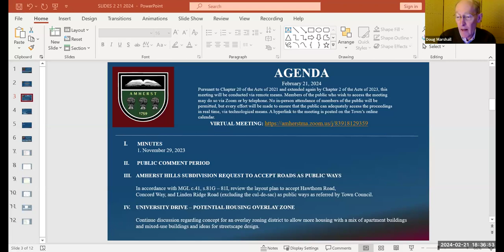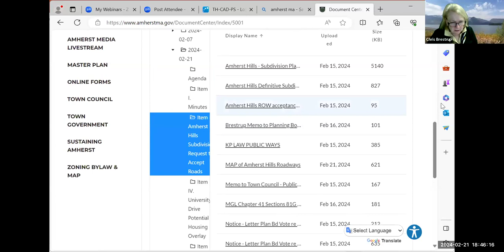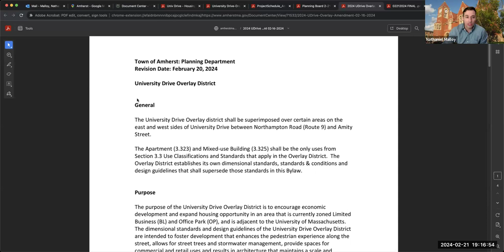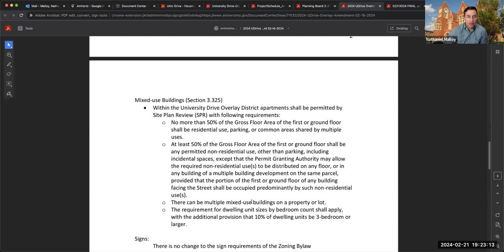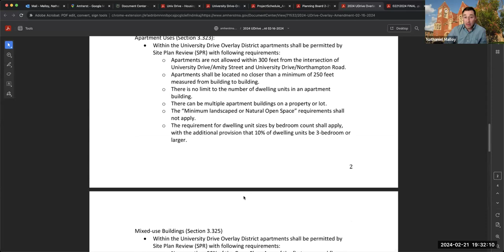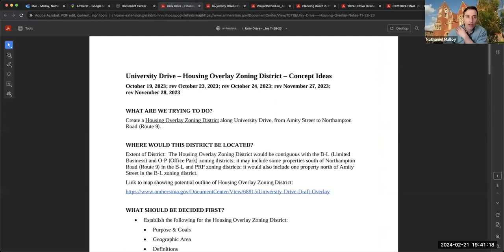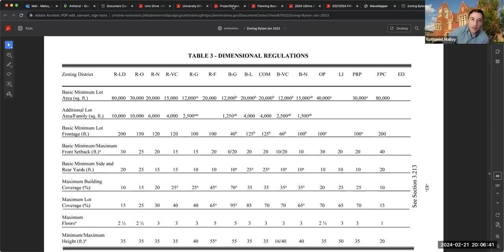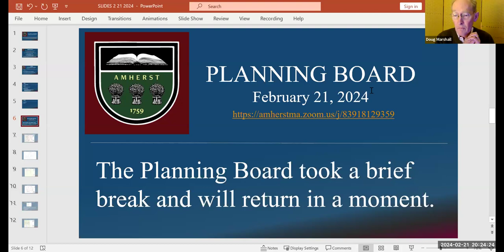Planning Board Feb 21, 2024